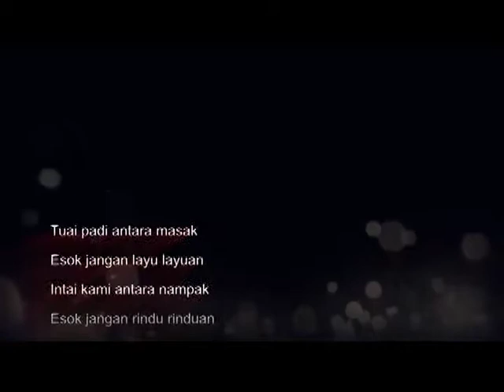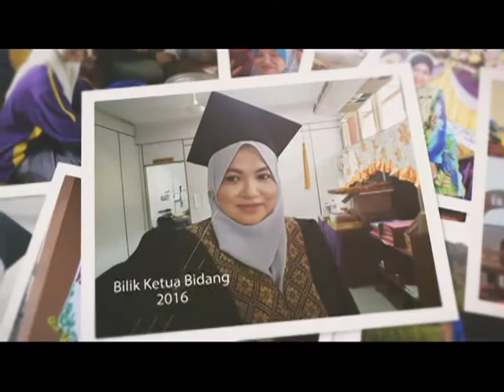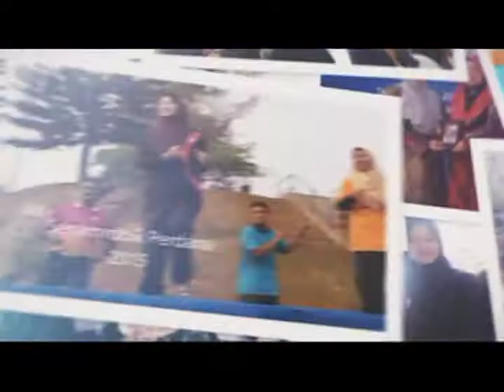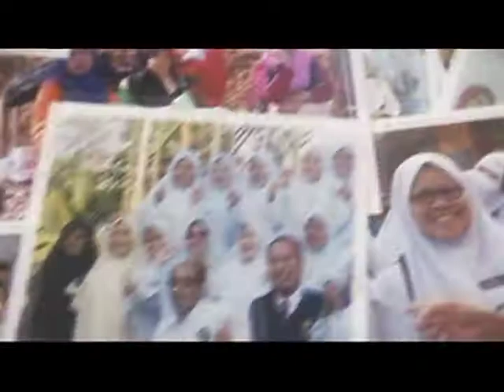Majlis Perpisahan 2016 Jalor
Selamat Berkhidmat, Selamat Menabur Bakti di tempat baru diucapkan kepada Pn Hjh Normala Mohd Sharif, Pn Nor Salwani Che Abd.llah & Cik Nusrah Yahya.